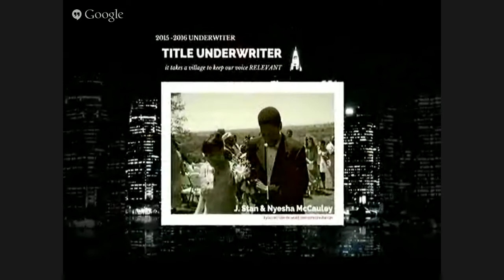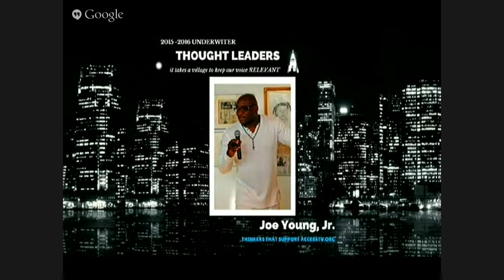For the Greater Good with Evelyn R. Richardson – 7/8/2015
Evelyn talks with guests Michael Bland who is Mayor Pedro Segarra's Campaign Manager, and Fire Chief John B. Stewart, Jr. (Retired) about up coming 2015 election.

Watch it on AccessTV.org or GO Mobile • Share it with Colleagues, family, friends, and foe, that way you can help keep them in the know.